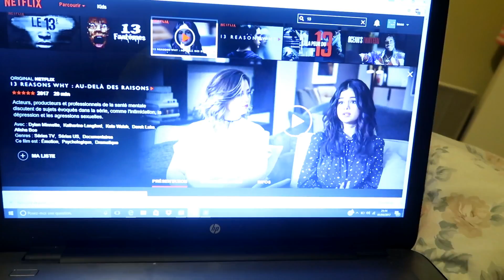VLOG 126 : CONCLUSION EN FREESTYLE 😂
Bienvenu à toutes les nouvelles personnes ♡

SNAP: iambeautyflower